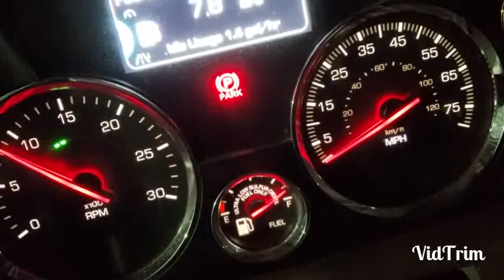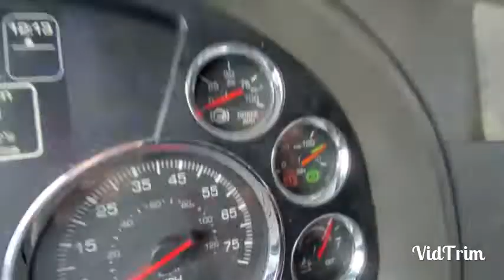Through Rain, Sleet, and Snow. | Kevin And Ollie Meetup | Trucking To Ohio To Kansas